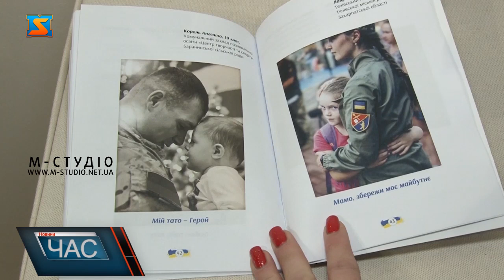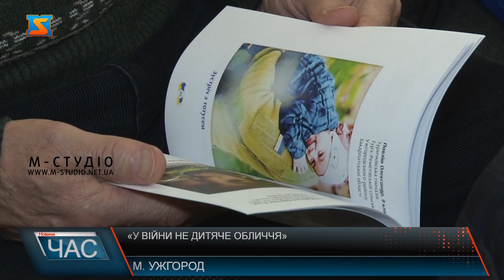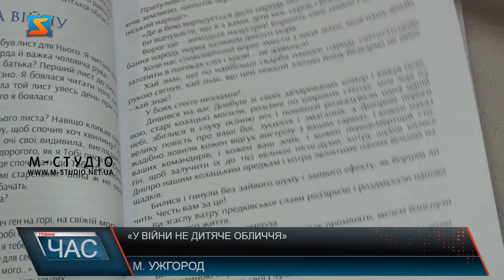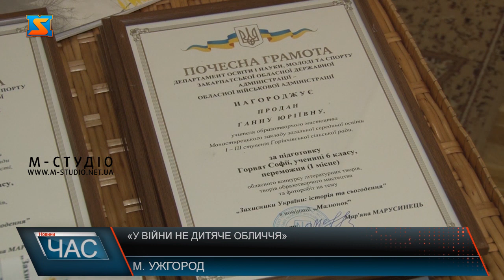«У війни не дитяче обличчя»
Конкурс літературних творів, творів образотворчого мистецтва та фоторобіт у Закараптті проводиться ще 2015 року. О от творчі результати у форматі випущеної збірки – оформили вперше! Тематика – актуальна: « Захисники України: історія та сьогодення». Війну очима дітей презентували невеликим тиражем, але планують розмножити у бібліотеки. Усіх призерів обласного конкурсу та вчителів-наставників привітали та відзначили урочисто – в Ужгородському замку. «У війни не дитяче обличчя»- під такою назвою презентували збірку робіт переможців обласного конкурсу літературних творів, творів образотворчого мистецтва та фоторобіт. Жахіття війни очма дітей – дуже хвилююча і патріотична подія у житті краю. До збірки увійшли понад два десятка кращих здобутків талановитої молоді Закарапття. Загалом участь у конкурсі взяли 162 учні – різних освітніх закладів краю, у тому числі й переселенці. Серед рецензентів книги – відомий закарпатець  Мирослав Дочинець. Лист, вірш, малюнок, фоторобота – у таких номінаціях діти представили свої конкурсні роботи. За результатами відбору впреше видали збірку, хоча конкурс проводиться щорічно з 2015 року. Тираж невеликий – 75 примірників. Далі буде ще, аби розповсюдити по бібліотекам. Збірку та переможців конкурсу та їх вчителів -наставників відзначили урочисто в Ужгородському замку. Вітали талановитих дітей перші особи краю. За перше місце  у кожній номінації – 3 тисячі гривень, друге- 2,5 тисячі, третє – дві тисячі, а решті учасників – по тисячі гривень! Коджа дитина отримала грошову нагороду, грамоту та солодкий подарунок, а ще високу оцінку від усіх закараптців!